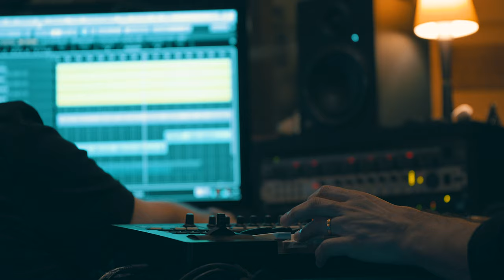Lizandra - Eu quero cuidar mais de mim (Vídeo Oficial)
28/07 BH - Cine Theatro Brasil Vallourec
29/07 RJ - Teatro Solar de Botafogo
31/07 SP - Teatro Itália Bandeirantes
04/08 SALVADOR - Teatro da Aliança Francesa
05/08 MACEIÓ - Teatro Arte Pajuçara
13/08 FORTALEZA: Theatro José de Alencar (Foyer)

Clipe oficial do single "Eu quero cuidar mais de mim"

LETRA
Papaparapa Papaparapa paiapapa

Uma tonelada é leve pro que eu sinto agora
Tanta culpa e esse peso nem é meu
Eu vivo pros outros deixando aos poucos de existir
Não vou mais permitir

Que me digam como ser feliz
Que eu perca meu sonho por um triz

Eu quero cuidar, eu quero cuidar
Eu quero cuidar mais de mim

De alma lavada, leve pro que eu vivo agora
Tanta luta e essa paz já me valeu
Coração entendeu

Só eu sei o que me faz feliz

Papaparapa Papaparapa paiapapa

FICHA TÉCNICA
Composição: Aoni e Lizandra
Produtora: Novo Artista/One Produtora
Produção Musical: Maurício Hoffman e Rafa Reis
Direção/Edição: Fê Santana

Apoio: Mago Chocolates